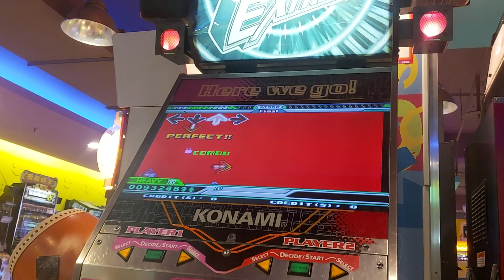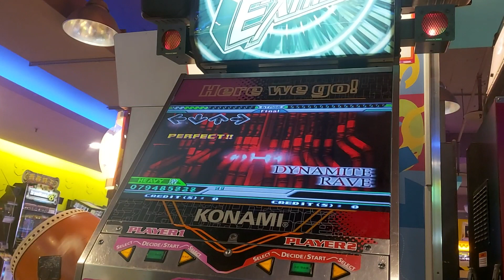[DDR EXTREME] DYNAMITE RAVE (3rd MIX ver) SINGLE EXPERT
yep, vocals got changed

Player: me
Location: Tom's World Kaohsiung Liuhe Store (湯姆熊高雄六合店), Kaohsiung, Taiwan